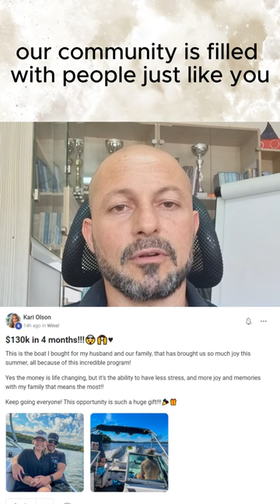001 WHAT HAVE CHANGED MY LIFE FOR EVER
In this video, I open up about the life-changing moments that completely transformed my world. I know what it’s like to feel overwhelmed—like you're always racing against the clock, wishing there was more time for yourself and your family. I used to feel stuck too, but through some crucial financial decisions and a new approach to time, I found a way to reclaim my life. If you're feeling burned out or unsure how to balance it all, this is for you. Let me show you how I turned things around, so you can find that same freedom, peace, and success for yourself.